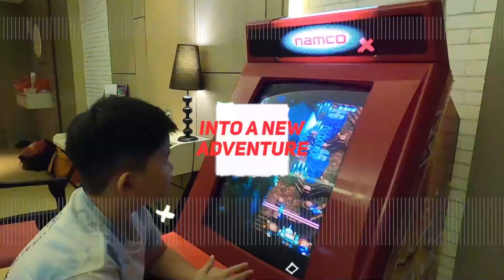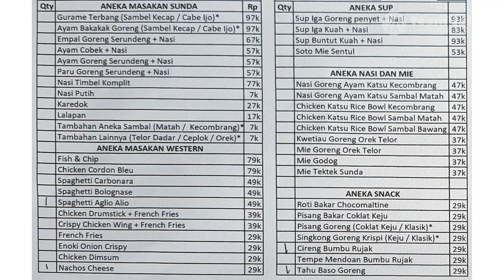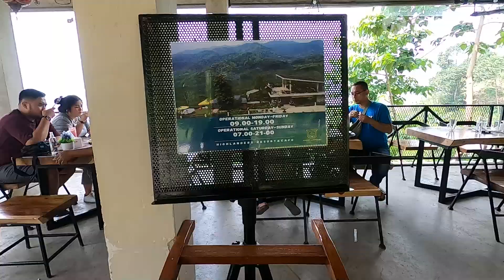Highlanders Cafe Sentul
Highlanders Cafe Sentul merupakan salah satu cafe terbaru yang dapat jalaners kunjungi ketika berada di Bogor khususnya kawasan Sentul. Cafe ini berkonsep industrial minimalis yang dapat kalian lihat dari berbagai dekorasi unik berpadu dengan pemandangan perbukitan hijau nan menyegarkan mata khas pegunungan.

Capture Date : July 30 , 2022,